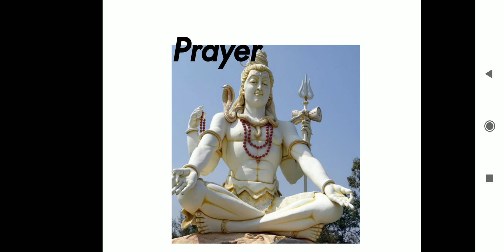G2 EVS 11.11